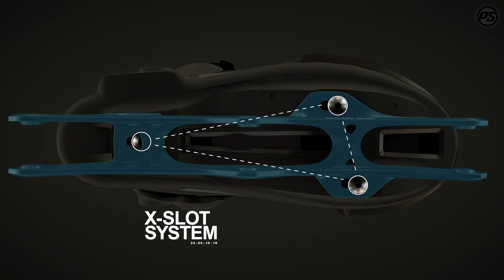NEXT - Powerslide Inline skates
NEXT - the first of its kind - Powerslide Inline skates - Next 125 Pro 908237 - The Powerslide NEXT is the first of its kind – the first TRINITY 3-point mounting hardshell Inline skate in the world.
The Next offers plenty of custom options for you to personalize your ride. Adjust the flex of your skate by cutting the wings of your shell. Customize the support by changing the cuff height or equalize misalignments by adjusting the cuff only on one side (canting). You can even cut your cuff and shorten the cuff wing. Last but not least TRINITY is the most advanced mounting system which allows you to switch your skate from a freeskate to an SUV skate, a long distance training skate or even an ice skate. The Next 125 Pro is full of incredible features such as the super comfortable heat moldable MYFIT Recall liner covering two sizes, plus the resilient and stylish 255mm elite casted aluminum frame. Feel the unmatched power of 125mm / 86A Undercover wheels which come as standard on this skate, completed of course with Wicked ABEC 9 freespin bearings. The Next 125 Pro feels so new and yet so familiar, it will get you into the flow with ease.